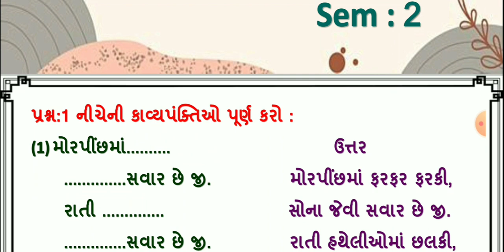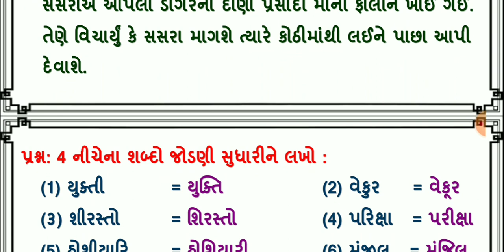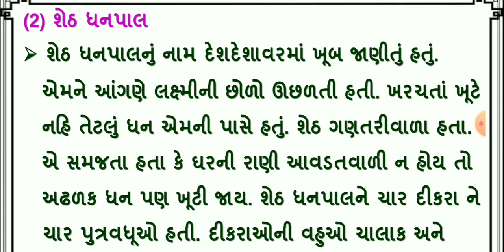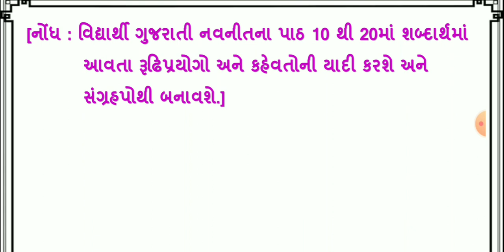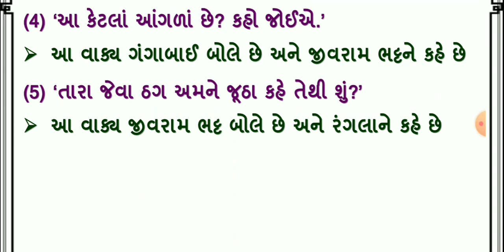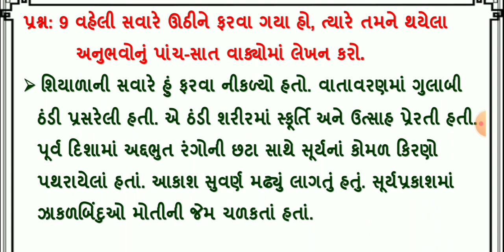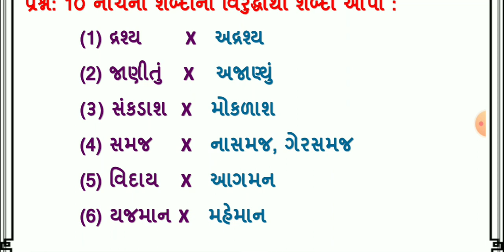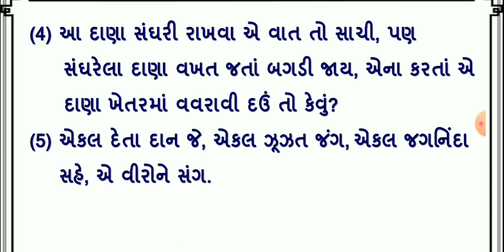dhoran 7 gujarati punravrtan 4 | std 7 gujarati punravrtan 4 dhoran 7 gujarati punravrtan 4 solution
(1) dhoran 7 gujarati punravartan 4 sem 2
(2) std 7 gujarati punravartan 4  sem 2
(3) std 7 gujarati sem 2 punravartan 4
(4) std 7 gujarati sem 2 punravartan
(5) dhoran 7 gujarati punravartan 4
(6) dhoran 7 gujarati punravartan
(7) punravartan 4

ગુજરાતીના બધાજ પાઠના સ્વાધ્યાય ના સોલ્યુશન માટેની pdf માટે ની link નિચે છે. 👇👇

                       sem ::-- 1

                       sem ::-- 2